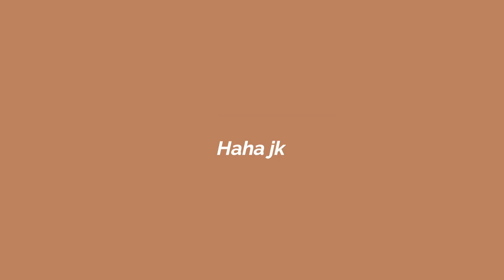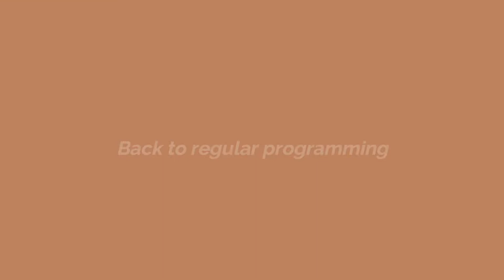KINUNAN NAMIN NG GRAD PIC ANG KAPATID KO (Pasado kaya?)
READ ME.

Hi guys, I know that all of us are going through a rough time right now because of this pandemic. I can only hope and pray that this crisis will end soon. And I also pray for the safety and protection of everyone and your families

Sobrang laki ng epekto ng pandemic na to sa atin, sa economy, media, government and sa education. Which leads us to our video for today. A lot of schools if not all, hindi na nagkaroon ng graduation and moving up ceremony, and although this is the very least na maging concern ngayon, it is still sad to think na di muna mararanasan ng maraming students yun this year. I can remember the time na grumaduate ako last year ng highschool, iba pa rin yung fulfillment na makaakyat ka ng entablado to get that diploma. But nonetheless, safety parin talaga ang pinaka importante ngayon so if it means na masasacrifice muna yung mga ganitong bagay, then i guess we have to accept it.

So naisip namin ng ate ko, the least we can do for my brother na gagraduate sana ngayon, is to give him a decent graduation pictorial. Di kasi sila nakakuha dahil naabutan sila ng quarantine. Para at least meron siyang remembrance ng graduation niya.

Also, for others na graduating din this year. I also made an ig filter para ma-achieve niyo rin ang grad pic this year. You can check it out on this

Tag us with your pics on ig: @rad.clstr & @ren_dthird

Yun lang. Thank you guys 💗  Stay safe and well!